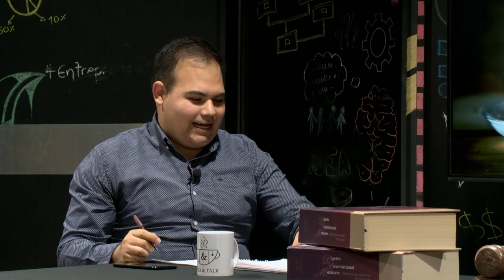T&T Legal - Contratos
En el episodio de hoy estaremos con la Lic. Ana Luisa Cruz Ramos quien nos estará respondiendo algunas dudas acerca de los contratos, la diferencia entre los convenios, y nos dará ejemplos de los contratos.